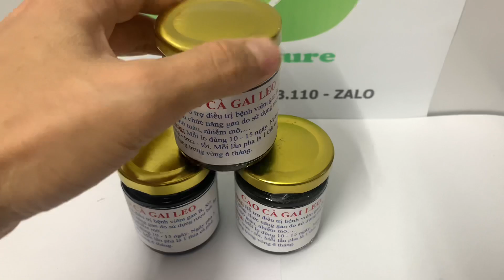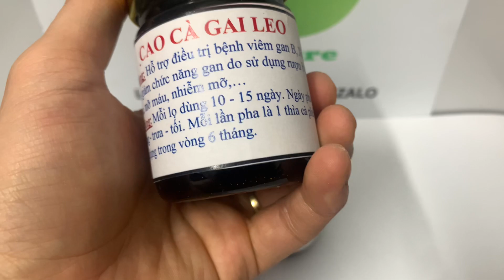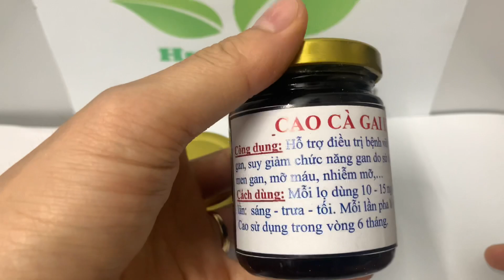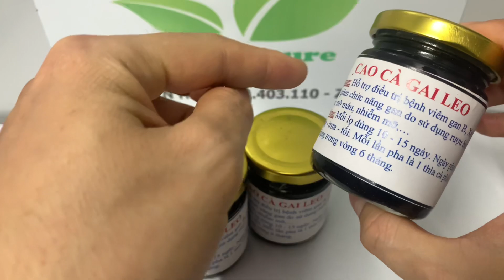Cao CÀ GAI LEO cô đặc đậm đặc nguyên chất lọ 100Gr - HM Nature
cao cà gai leo nguyên chất cô đặc đậm đặc , các bác dùng cao cà gai leo chuẩn sẽ cảm được hiệu quả sau 5-10 ngày dùng nhé . bác nào quan tâm cao cà gai leo liên hệ shop qua Hotline: ( zalo)